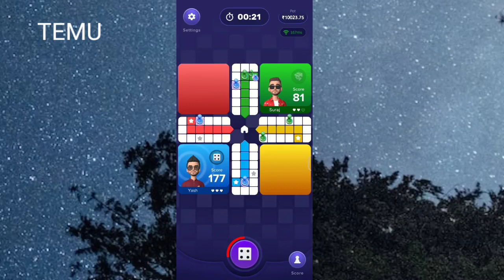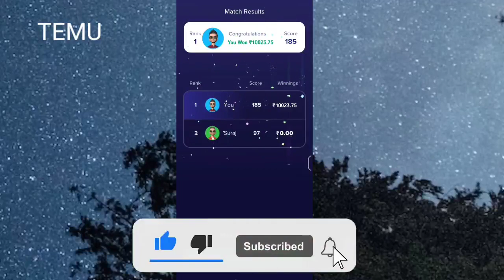Temu Method Temu Hack Temu Glitch free gift hack temu make money online free stuff on Temu